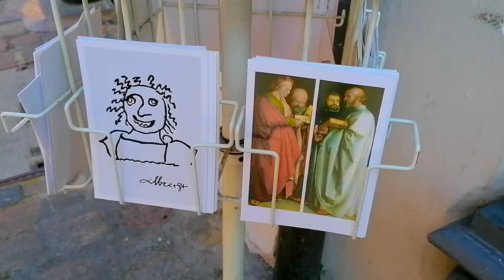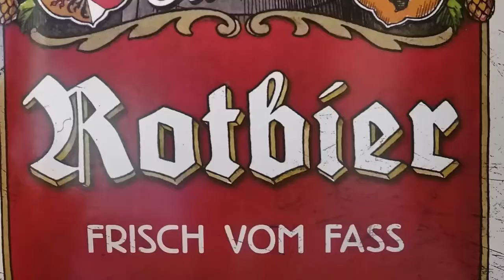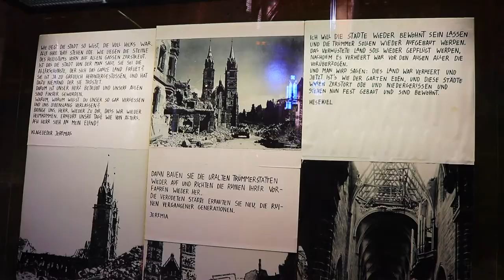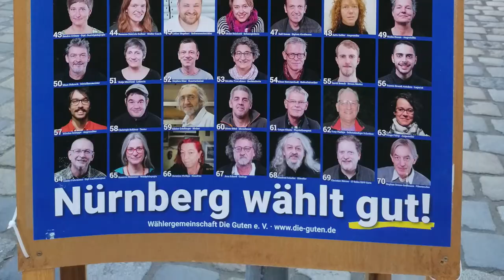Postcard of Nürnberg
A wide variety of scenes from a city break in the wonderful city of Nürnberg (Nuremberg).

The backing track is made from GarageBand musical loops - Big Maracas 05, Upright Funk Bass 01, Jazz Hustle Flute 04 and 03, Upright Funk Bass 04, Jazz Hustle Flute 02, Chopping Block Synth, Fairy Tale Harp, Lounge Vibes 05, Contemplative Synth 01, Latin Puma Perc, Latin Offbeat Perc, Strummed Ukulele, Latin Fire Percussion 05 and 13.